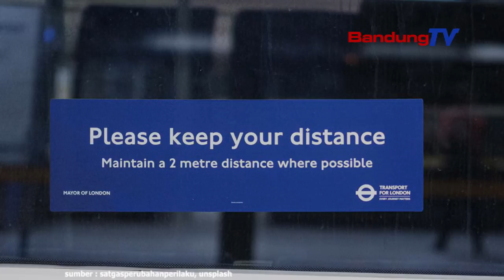Tetap Aman Dengan Jaga Jarak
Mengapa harus jaga jarak? Saat berbicara dan batuk
tanpa masker, percikan air liur dan dahak bisa meluncur sejauh 2 meter.